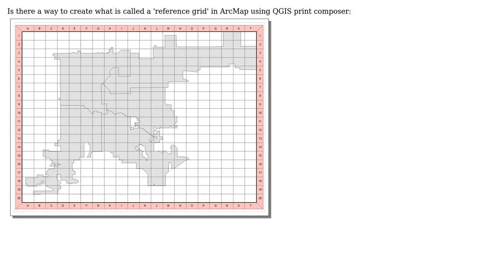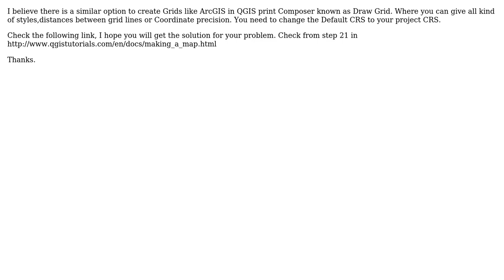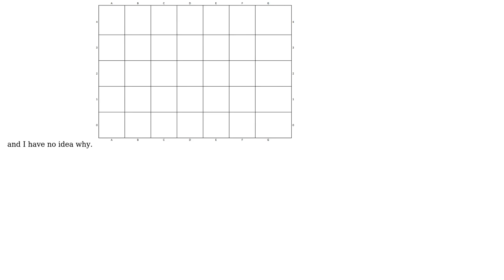GIS: How to create a reference grid in QGIS print composer? (3 Solutions!!)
GIS: How to create a reference grid in QGIS print composer?

With thanks & praise to God, and with thanks to the many people who have made this project possible! | Content (except music & images) licensed under CC BY-SA | Music | Images & others | With thanks to user Steven Kay user Knightshound user DPSSpatial_BoycottingGISSE user Bunny Chowdary and the Stack Exchange Network Trademarks are property of their respective owners. You are responsible for your own actions.